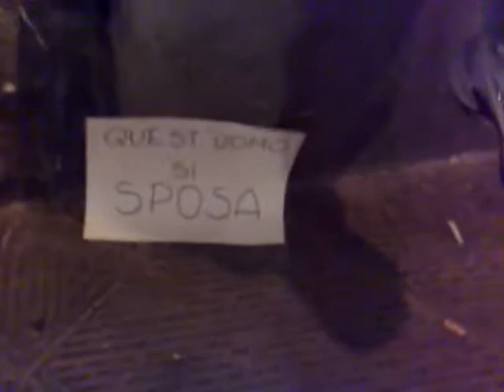addio celibato Marco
che ridere.